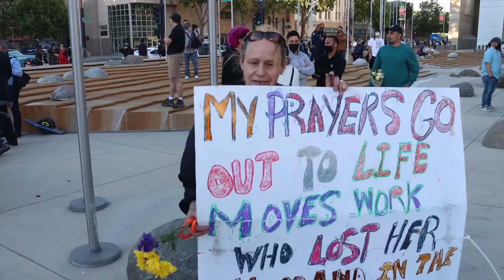San Jose mourns VTA workers killed in mass shooting